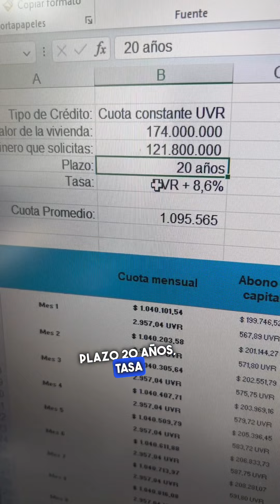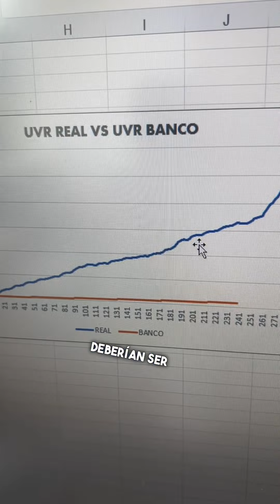Desmintiendo simuladores de los bancos para los créditos hipotecarios en UVR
Nosotros te enseñamos todo sobre: ¿cómo comprar vivienda?, ¿cómo aplicar a subsidios? y ¿cómo obtener un crédito hipotecario?.  Busca más contenido gratuito y exclusivo en nuestro instagram o tiktok:

¿Buscas asesoría personalizada para comprar vivienda VIS?

¿No encuentras proyectos VIS en Bogotá? Pregunta por nuestro estudio de mercado

¿Te quedaron dudas?, te ayudamos en los comentarios